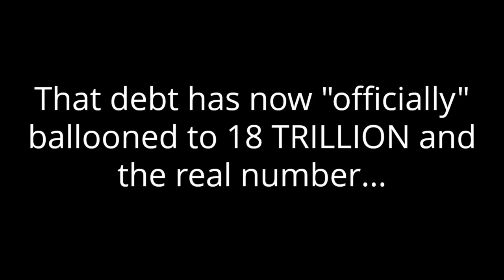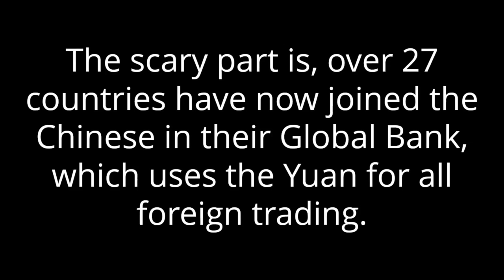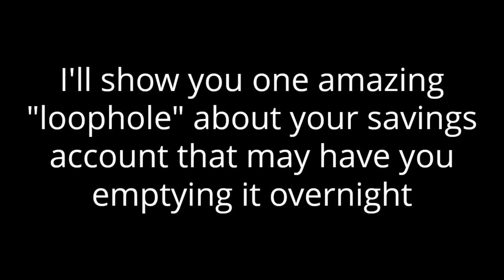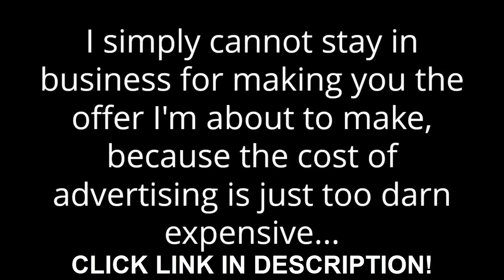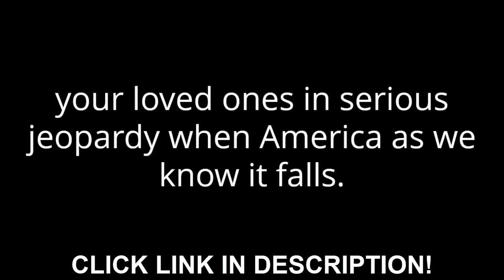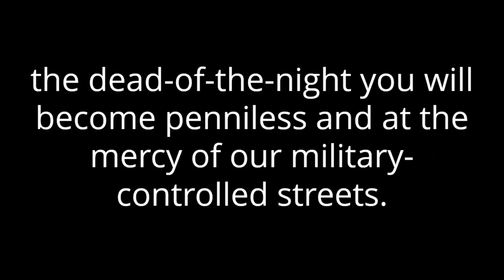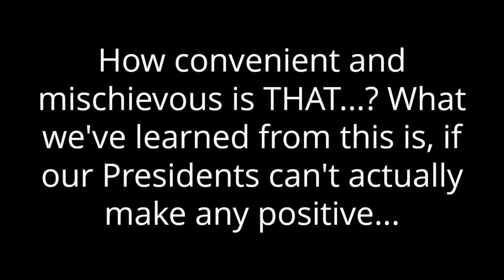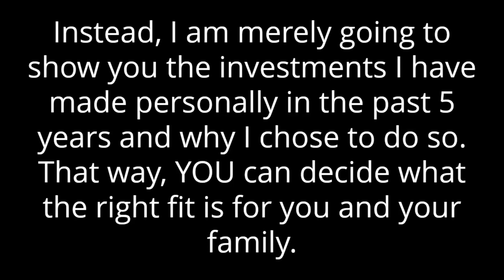This Video will Change Everything You Know!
Facebook Page: A SILENT EPIDEMIC IS HAPPENING WORLDWIDE! jason a world news strange events end times franco celebrities depression 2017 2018.